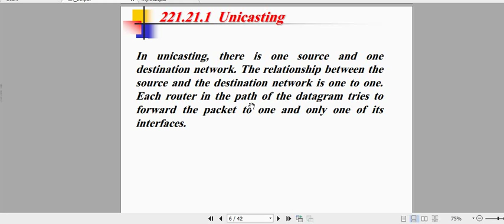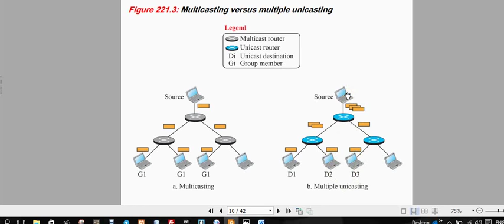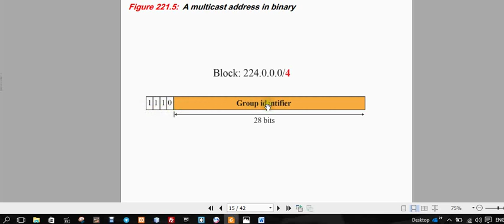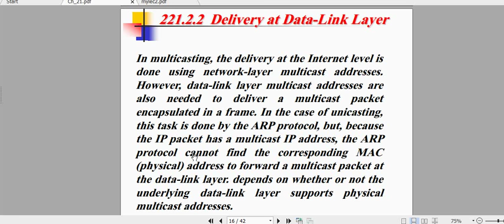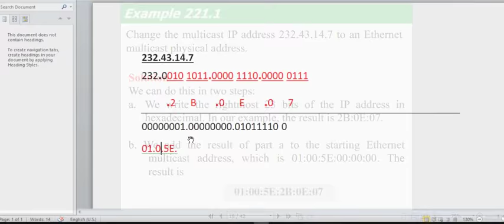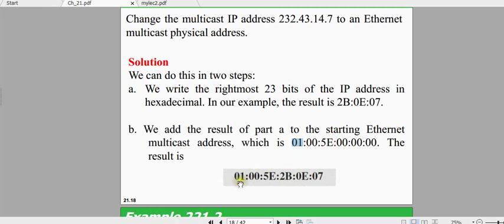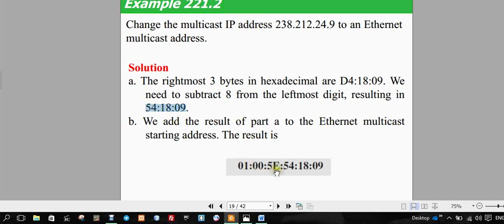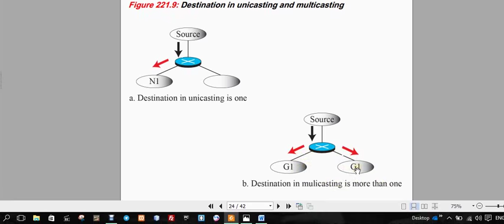Multicast Routing.Network2 ch21 part1